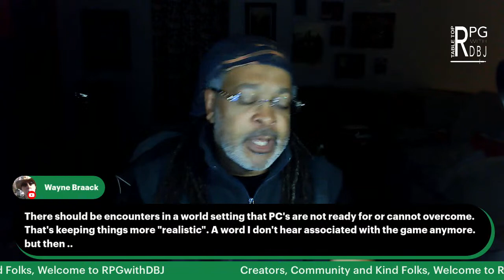OSR vs D&D5E - 3 Ways the OSR fixes D&D5e Encounters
If the OSR is so deadly, has numerous random encounters and included sav-or-suck conditions, how did anyone survive? Tune in and let's talk about it.

RPG with DBJ on a demi-daily deep dive, M-F 6am EST in an interactive hour long vlog-cast.

Jump in and get involved or just spread the news.

I just want to thank everyone who has ever followed and supported us along this winding path of publishing discovery. We couldn't do this without you!
That's about it for now, and as always, we value your feedback.
I'm your self-appointed 3rd pillar-ist, and I approve this message!